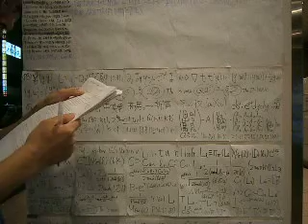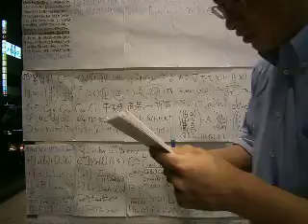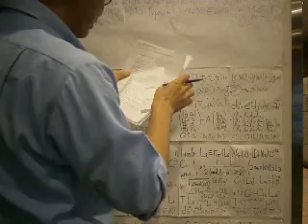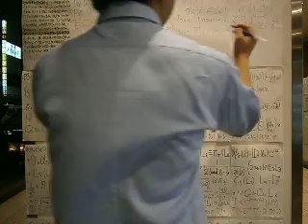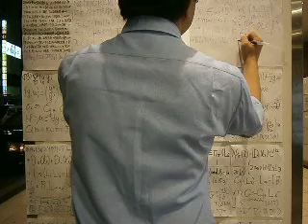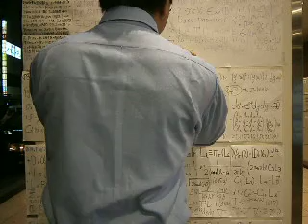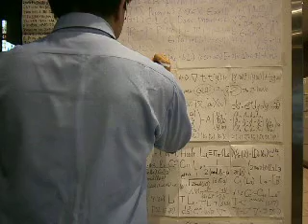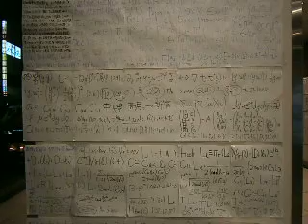2013.06.24 Study Report P6240018